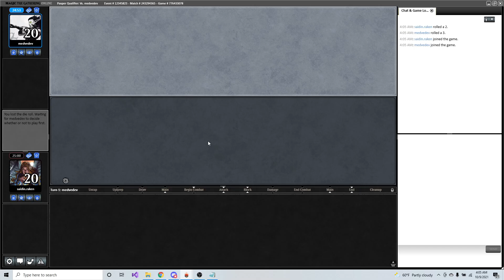Round 1 vs Stompy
3 Archaeomancer
4 Azorius Chancery
2 Ephemerate
2 Ghostly Flicker
4 God-Pharaoh's Faithful
4 Ash Barrens
1 Mortuary Mire
4 Mulldrifter
2 Plains
4 Preordain
3 Snap
4 Sunscape Familiar
2 Prohibit
2 Evolving Wilds
8 Island
3 Deep Analysis
4 Sea Gate Oracle
1 Echoing Truth
2 Ponder
1 Counterspell

3 Hydroblast
2 Negate
4 Dust to Dust
2 Last Breath
2 Revoke Existence
1 Snap
1 Counterspell